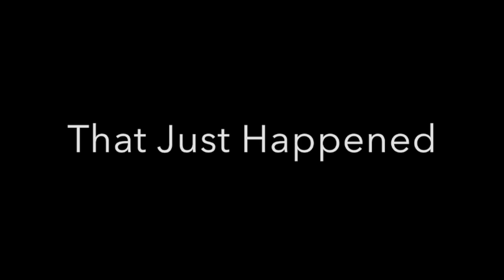skeletal system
Description